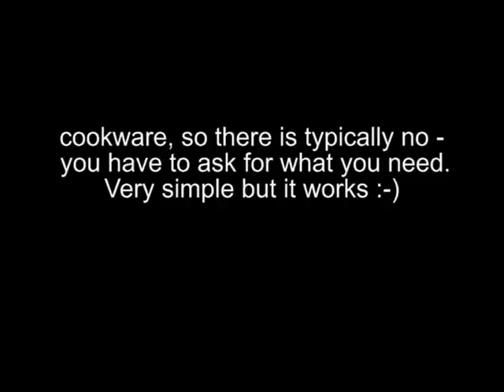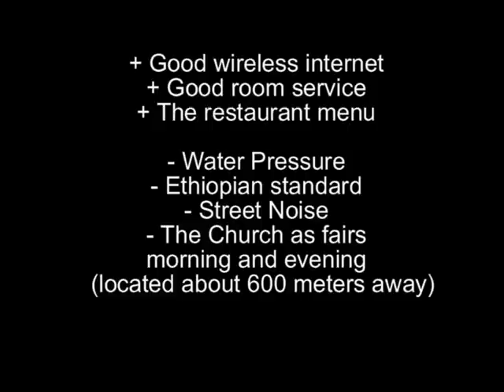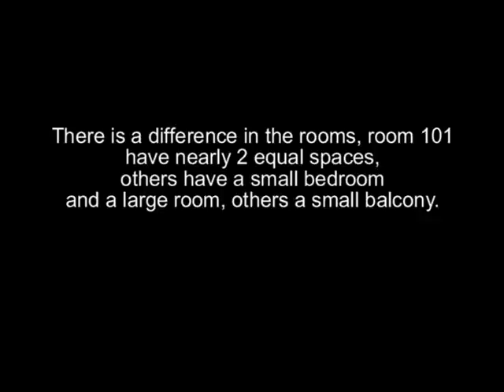Addis guest house - Ethiopia - summer 2012 - room 101